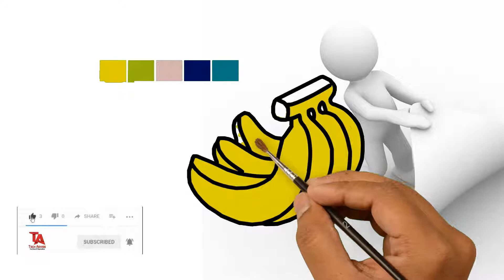Bananas Coloring Pages - How To Draw Banana And Coloring Rainbow Colors For Kids Baby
How to draw Banana for kids is a step by step drawing tutorial provided for kids to learn drawing in minutes. View step by step How to draw Banana for kids drawing for kids images below with step variation..

Hoped Every One Happy and Enjoyed
Have fun !